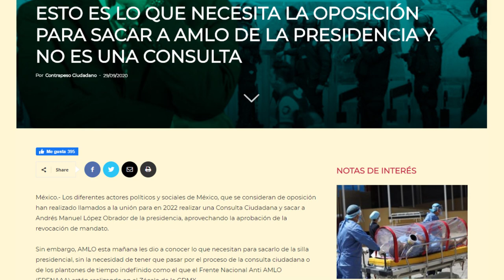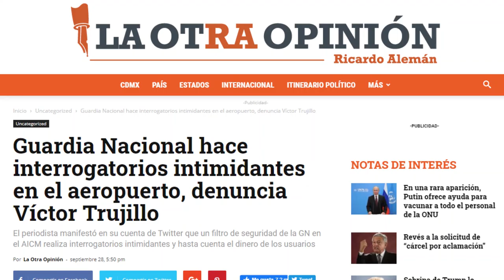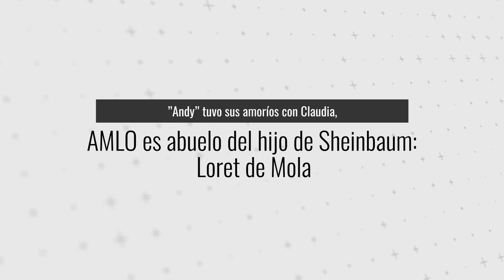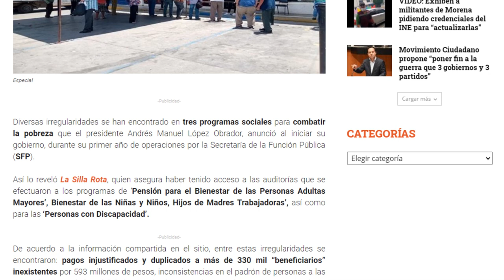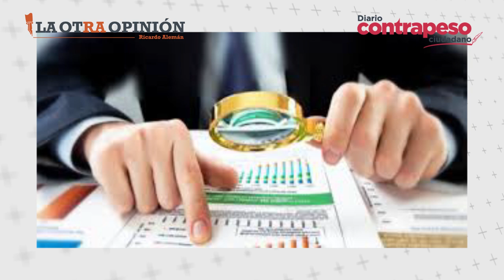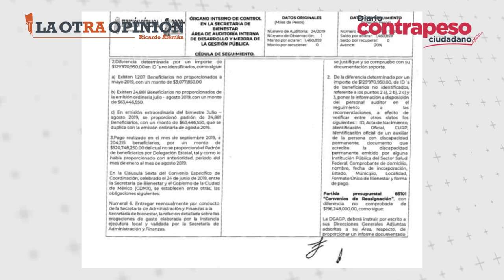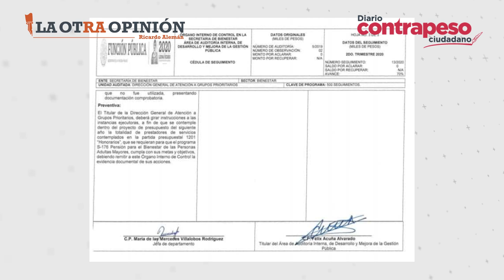Andy tuvo sus amoríos con Claudia: Loret de Mola | Top de noticias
comenzó a circulas en redes sociales el rumor de que Claudia Sheinbaum tiene un hijo de uno de los hijos de Andrés Manuel López Obrador, declaración que hizo Rafael Loret de Mola, papá del periodista Carlos Loret de Mola.

Más info: ”Andy” tuvo sus amoríos con Claudia, AMLO es abuelo del hijo de Sheinbaum: Loret de Mola (Video)